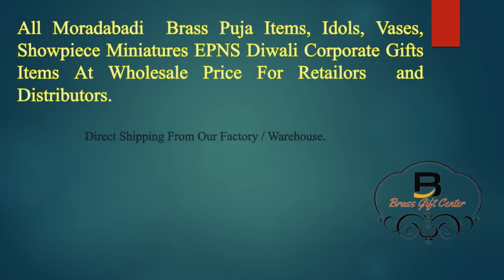Brass Showpiece Ambedkar Ji Statue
For Moradabad (Pital Nagari Brass City of India) Brass Handicrafts items, Brass Pooja Items, Gift items, Statues, Murti, Idol, Diwali and Corporate gift items